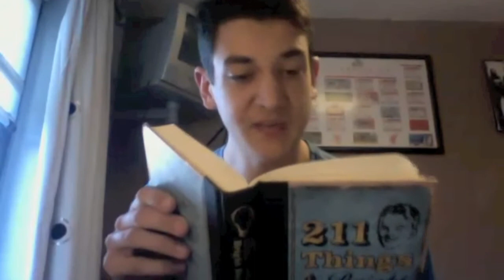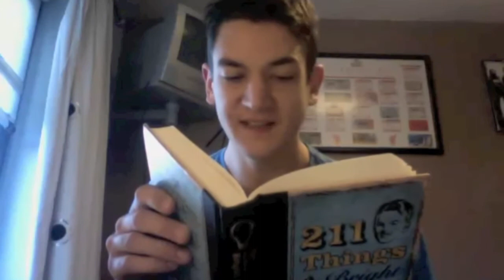Umbrella Fighting!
How to Defend your self with only an umbrella!